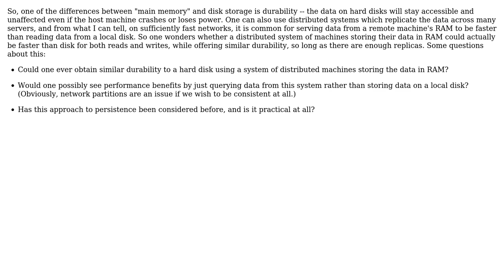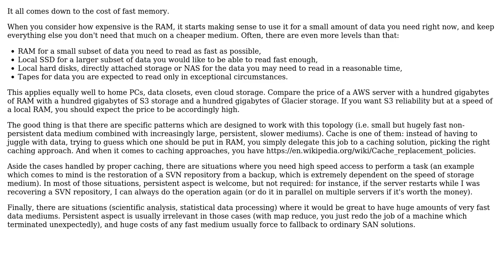Software Engineering: Using a distributed system as an alternative to disk storage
With thanks & praise to God, and with thanks to the many people who have made this project possible! | Content (except music & images) licensed under CC BY-SA | Music | Images & others | With thanks to user Ricky Stewart user Arseni Mourzenko and the Stack Exchange Network Trademarks are property of their respective owners. You are responsible for your own actions.